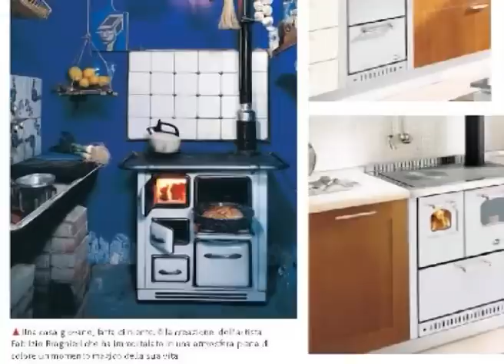Il Camino 124 - ULTIMO NUMERO | DI BAIO EDITORE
Anteprima de Il CAMINO 124 idee e consigli per vivere il fuoco dentro e fuori casa. Idee e prodotti per festeggiare con il barbecue. Modelli di cucine economiche per riscaldare casa in armonia con la natura.